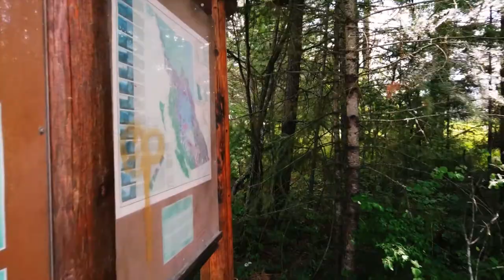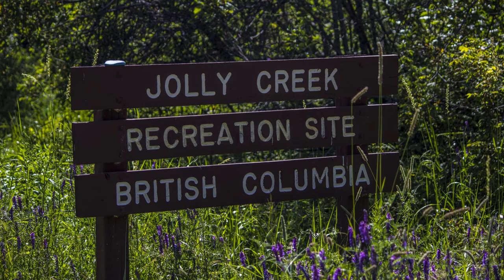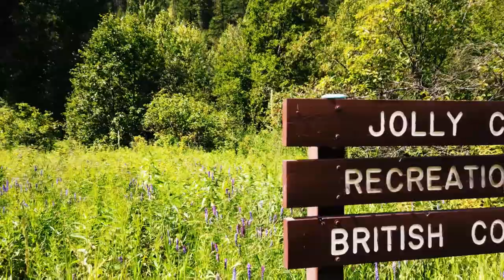The Journey Continues with Jolly Creek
Todays journey takes us to Jolly Creek BC Rec site between about 15km on the west side of Rock Creek.

T1B4C7